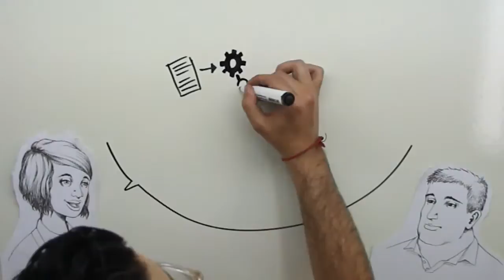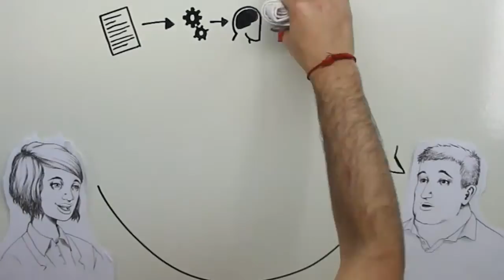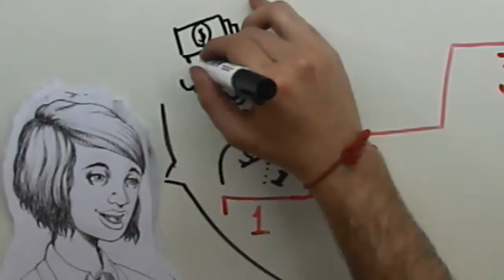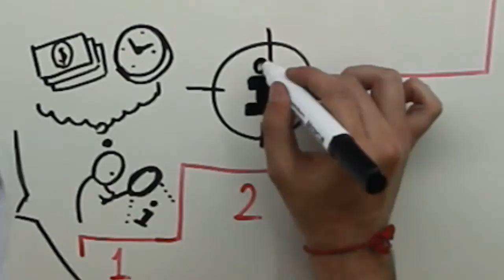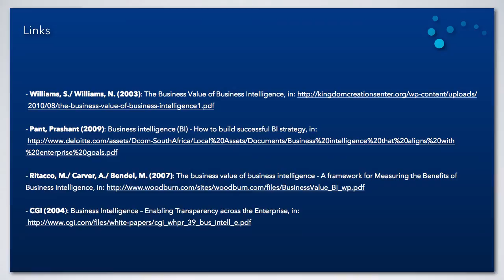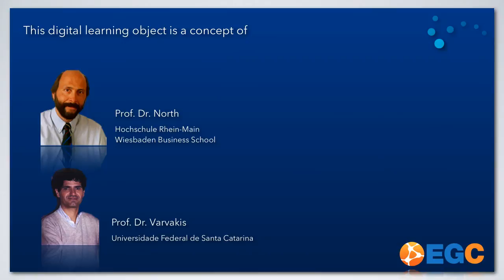Observatório de Conhecimento (Business Intelligence - português)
Links:
Williams, S. / Williams, N. (2003): The Business Value of Business Intelligence, in:

- Pant, Prashant (2009): Business intelligence (BI) - How to build successful BI strategy, in:

- Ritacco, M. / Carver, A. / Bendel, M. (2007): The business value of business intelligence - A framework for Measuring the Benefits of Business Intelligence, in: